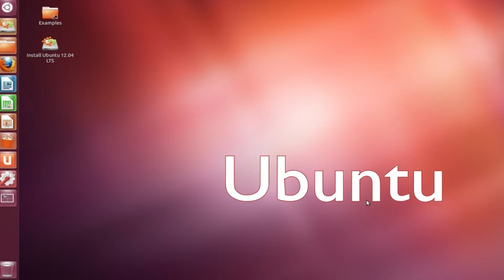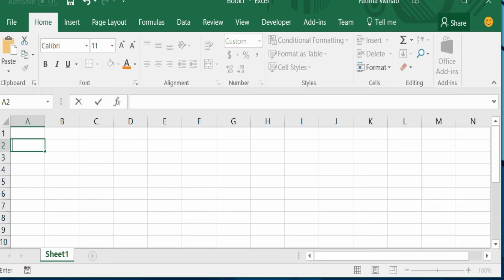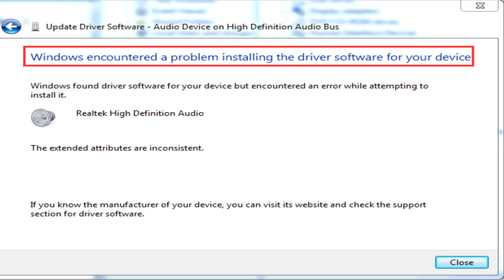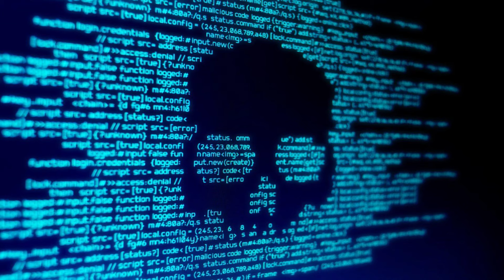Difference between Hardware & Software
Dosto, iss video mein main apse baat karne ja raha hoo, ki computer ke hardware aur software kya hai, iske alawa hardware aur software mein kya difference hai.
Dosto, Hardware jo hai, wah computer ka physical part hai, jise hum dekh sakte hai aur chhu sakte hai. Wahi, Software jo hai wah computer ka virtual ya logical part hai, ise hum chhu nahi sakte lekin isme hum kuch khaas kaamo ko kar sakte hai.
Aap bore na ho jaye, isiliye maine isme comedy ka tadka lagaya hai.
Umeed karta hu ki meri yah video apko pasand ayegi.
Jai Hind